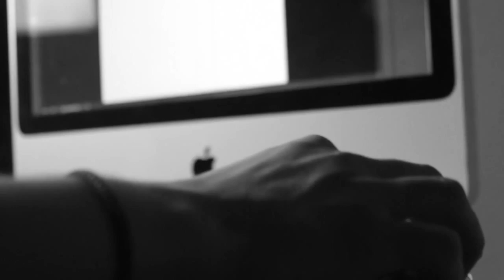Bienvenido a Snowball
Snowball
Comunidad de inversión
snowball.mx

Forma parte de la primera red social mexicana, enfocada en tu vida productiva.

Crece recibiendo dinero para impulsar tu negocio.
Crece invirtiendo en las ideas del mañana, captando el status de tus acciones en tiempo real.
Crece en comunidad, estableciendo contacto con startups e inversionistas como tú

¡Abre tu cuenta, es gratis¡